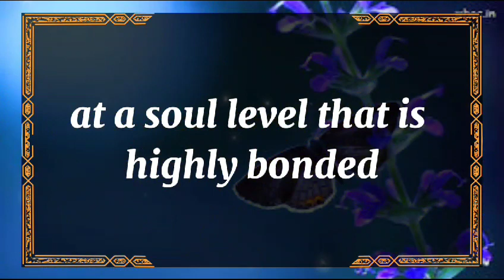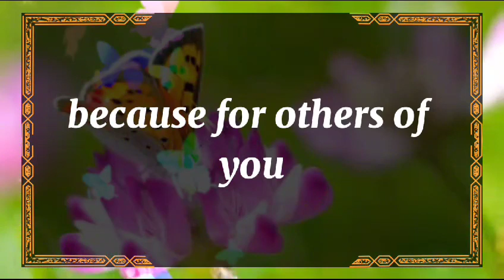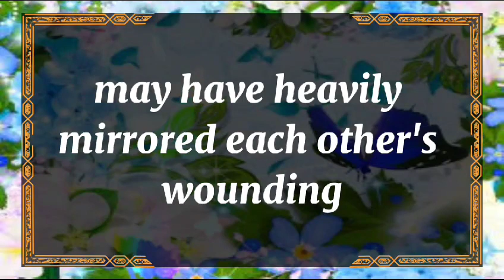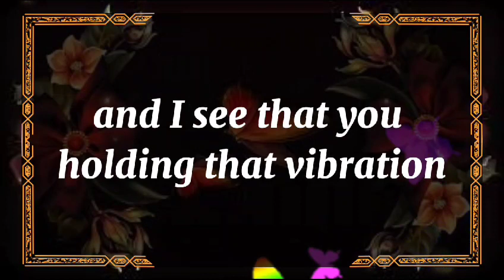😱Shocking!!! 💔 DON'T LEAVE A PIECE OF JEWELRY AT HIS dm to df twin flame reading